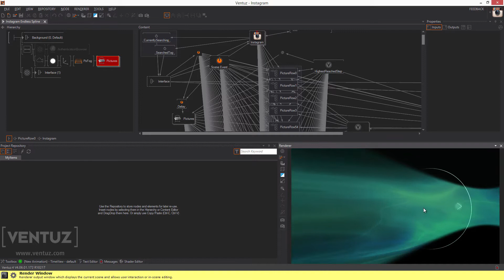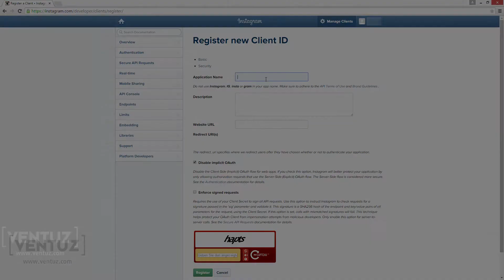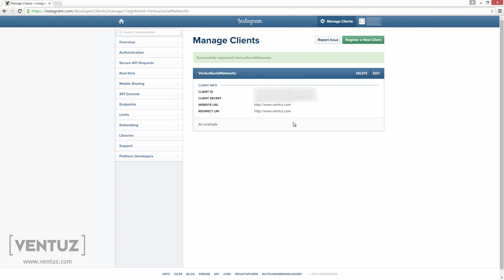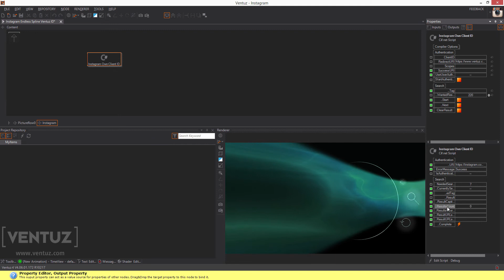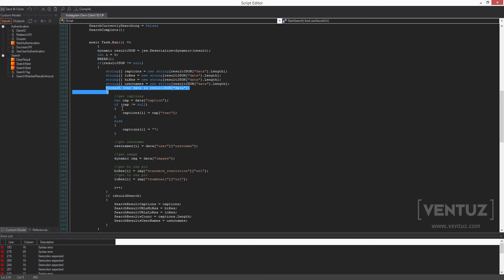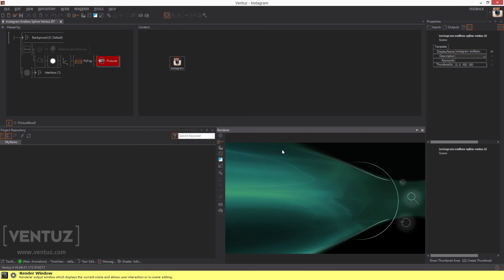Snippet - Integrating Social Media into a Ventuz Presentation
In this video we demonstrate how easy it is to integrate Social Media into any Ventuz presentation.